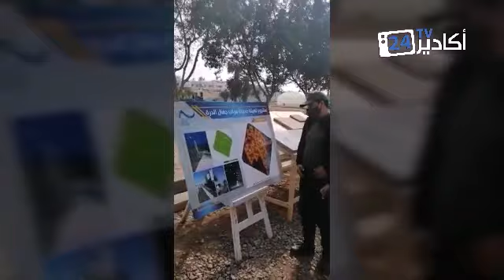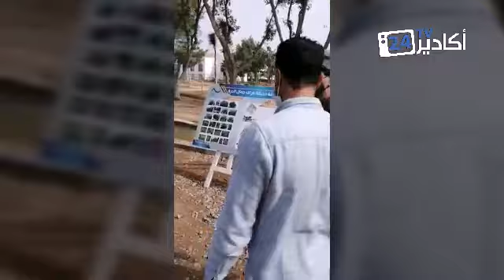أكادير : حديقة محمد جمال الدرة تفتح أبوابها قريبا، و القائد القهوي في زيارة خاصة قبل الافتتاح.